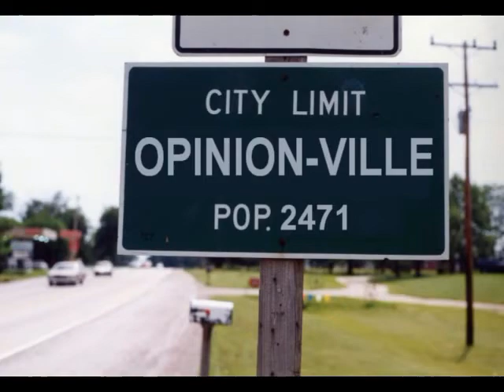Opinion-ville: VCR demands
The guys watch TV...more happens than that.

Sorry guys but my editing suite went and broked so only one short segment for now. More next week!